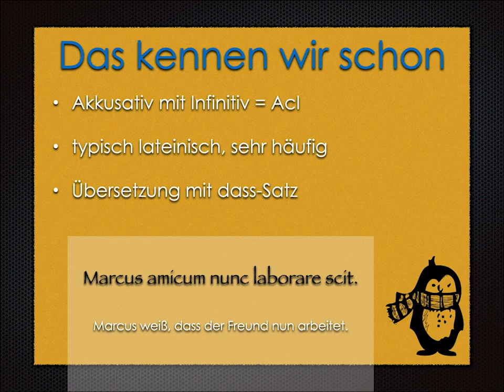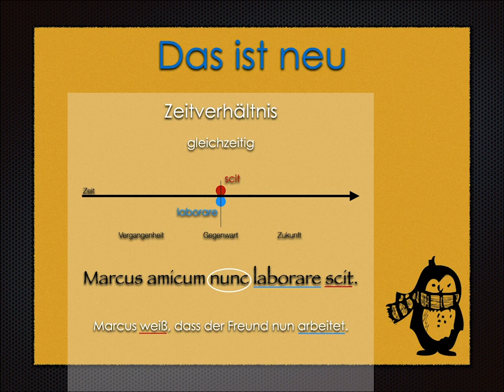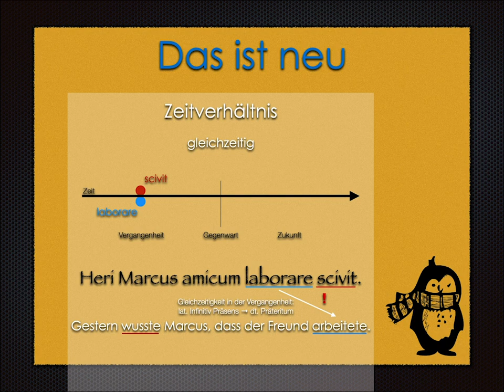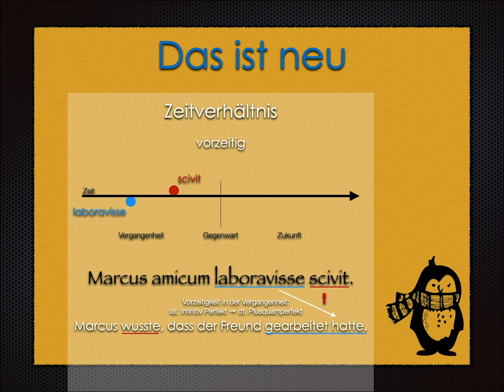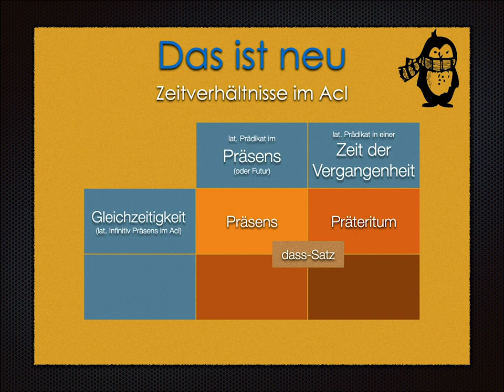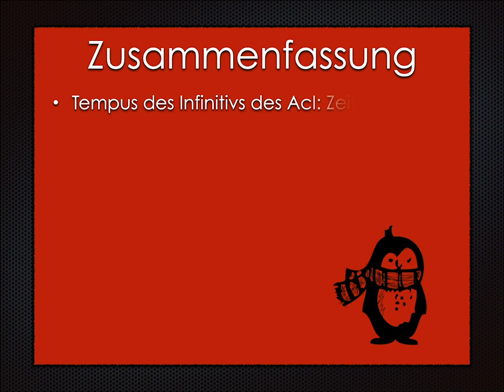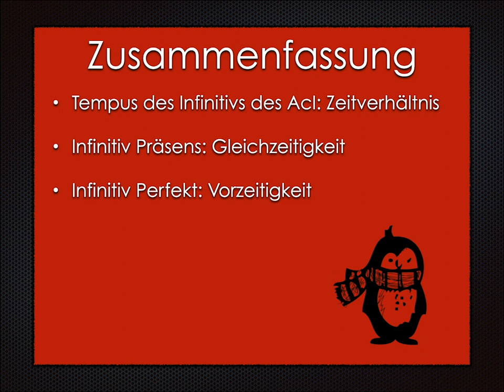Der Accusativus cum Infinitivo (AcI) – Teil 2 (Latein-Lernvideo 21)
In diesem Latein-Lernvideo geht es um die Zeitverhältnisse im AcI. Viel Spaß. :)